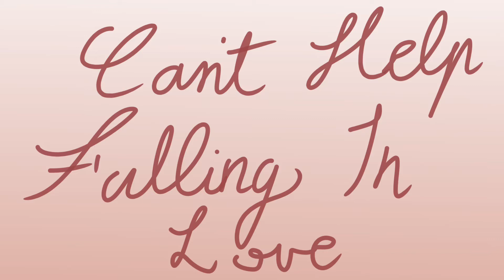Can’t Help Falling In Love | Les Mis Animatic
Wow I can’t believe I finished this. Whelp, time to procrastinate my next animatic.